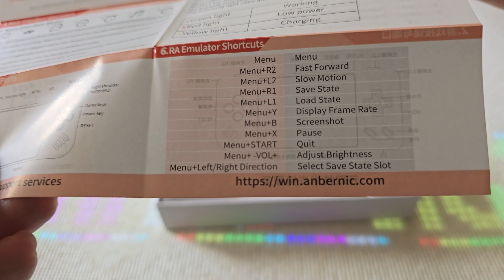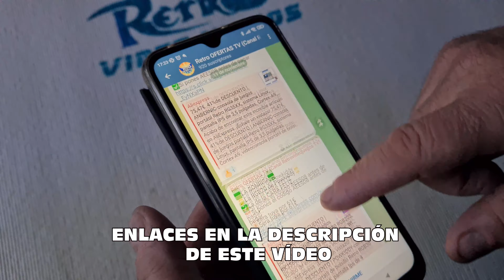✅Descubre la nueva ANBERNIC RG28XX: La MINIBOY horizontal💖 de bolsillo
Una consola retro pequeña de bolsillo como esta es lo que muchos buscaban
A ti que te parece??💖

🛒Puedes comprarla en su tienda oficial:

💥💥💥 ATENCIÓN 💥💥💥💥
MUCHAS Ofertas en estas CONSOLAS Retro

y tienes el mismo canal de OFERTAS en WHATSAPP👇🏽👇🏽

Puedes ayudar MUCHO a este canal con el botón de GRACIAS!!❤💝🧡💖

🔥Contenido Único  y DIRECTOS en TIK TOK...SÍGUEME!!
🌟CONTENIDO EXTRA en INSTAGRAM!!

y te invito a que me sigas en twitter!! 👇🏼